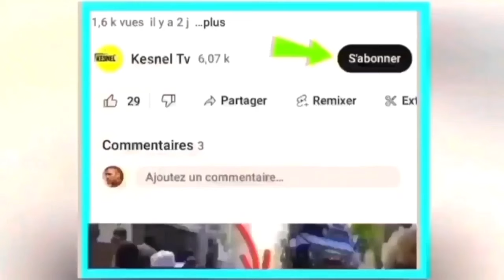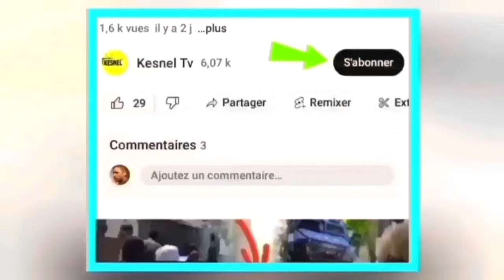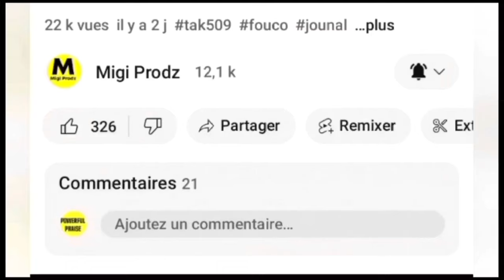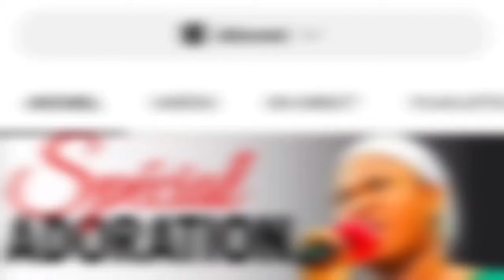nouvel cho cho 1fevrier 2024 jwet la gate ameriken ale antre?mibalè bwakale,abinader sezi guy philip